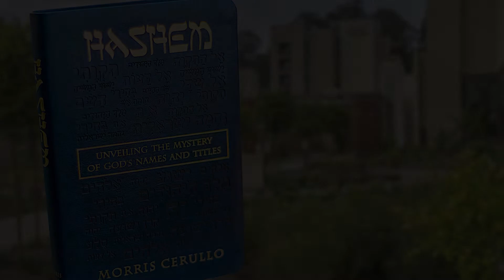HaShem Reading - May 11th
KOKHAV HASHACHAR – Morning Star
This commanding daily devotional will give you a profound new experience with the God of the universe, who wants to have a closer, deeper walk with you as you learn Who He really is.
Download the 247Victory NOW app from the Apple App Store or Google Play App Store today!